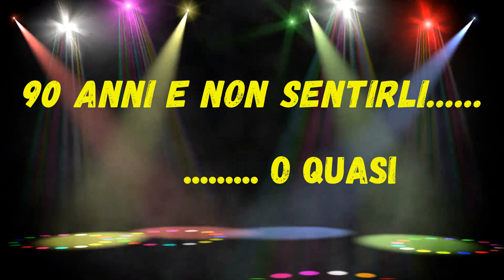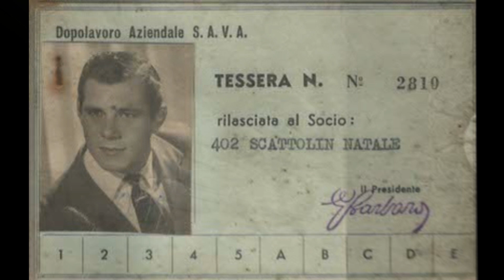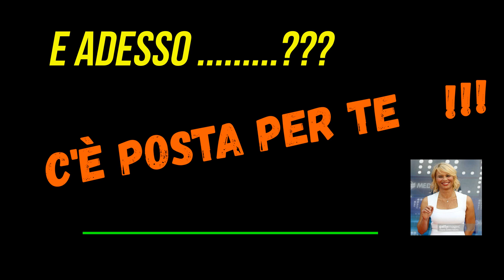90 anni (video da eliminare)